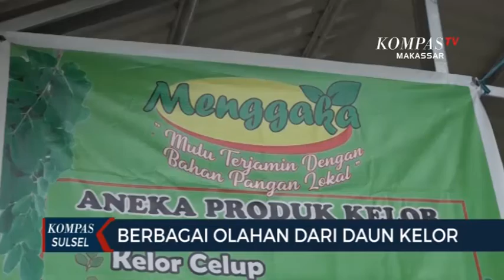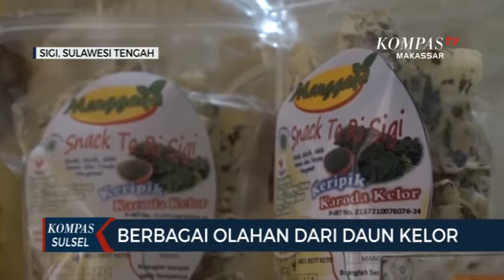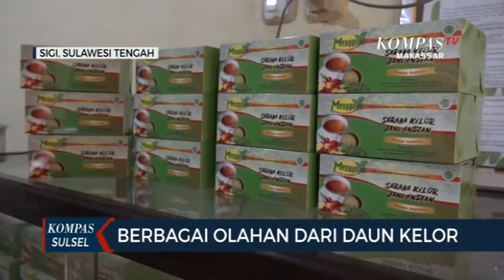Cara Baru Mengkonsumsi Tanaman Kelor Yang Bermanfaat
PALU, KOMPAS.TV - Kelor merupakan tanaman yang kerap di gunakan sebagai sayuran . Namun di kabupaten sigi  sulawesi tengah kelor tak hanya sebagai sayur  tapi juga bisa di olah jadi berbagai produk  termasuk teh hingga keripik . Olahan kelor ini tak hanya kaya manfaat tapi juga jadi jalan bagi warga untuk membuka usahan kecil di rumah .

Daun kelor adalah salah satu superfood yang dapat tumbuh dengan mudah di tanah Indonesia. Daun kelor juga dapat diolah menjadi masakan sederhana seperti tumisan atau peyek. Kamu dapat mengikuti panduan mengolah daun kelor berikut, kenali manfaatnya sampai cara memasak daun kelor.

Tanaman kelor mempunyai nama ilmiah Moringa oleifera. Tinggi pohon kelor antara tujuh sampai 11 meter dengan komponen bunga, biji, dan daun kelor. Ketiga komponen tersebut dapat diolah menjadi masakan terutama daun kelor yang cukup familer di Indonesia. Bentuk daun kelor bulat telur dan kecil. Daun kelor bersusun majemuk dalam satu tangkai. Pohon kelor adalah tanaman khas Asia Tenggara.

Pohon kelor juga tumbuh di Malaysia dengan nama kalor dan merunggai. Sementara di Vietnam disebut shum ngay, ma-rum di Thailand, dan malunggay di Filipina.

Pohon kelor dapat beradaptasi dengan berbagai kondisi lahan seperti di dataran rendah maupun dataran tinggi hingga 1.000 meter dari permukaan laut. Namun, tanaman kelor akan lebih tumbuh subur di area semiarid atau semi kering, tropikal, dan sub tropikal. "Pohon kelor juga dapat tumbuh dengan baik pada tanah berpasir dan lempung yang dikeringkan dengan baik. Apabila tumbuh dalam tanah basah, akar pohon kelor sering busuk," tulis Prof.Dr. F.G. Winarno dalam buku "Tanaman Kelor (Moringa oleifera): Nilai Gizi, Manfaat, dan Potensi Usaha" (2018) terbitan Gramedia Pustaka Utama.